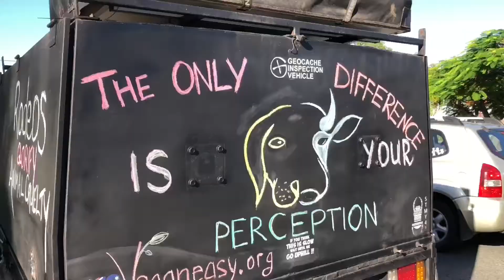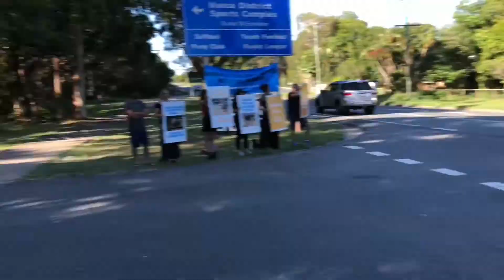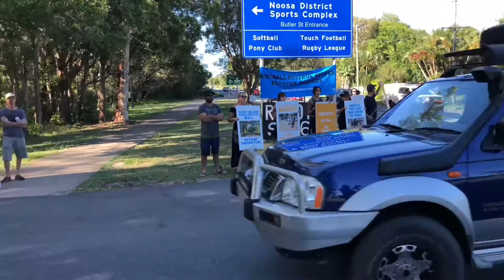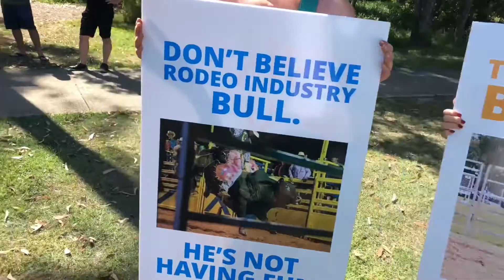SAY NO TO THE RODEO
Check out Vegan Life Change!

Sunshine Coast Vegan Activists

Mind opening content to check out:

Youtube - Gary Yourofsky best speech you will ever hear
Youtube - James Aspey This speech is your wake up call

Snappy: plantbasedsoul